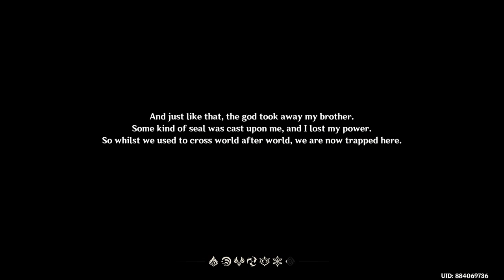Genshin Impact Gameplay (PC)|1080P60FPS|2023| part 1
AOA
hey evbdy this is my gameplay of genshin impact pc the quality might not be very appealing but i am trying to get it better so enjoy ill try to do as much as possible enjoy : )

BEAUTIFUL VISUALS

SOOTHING SOUNDTRACK